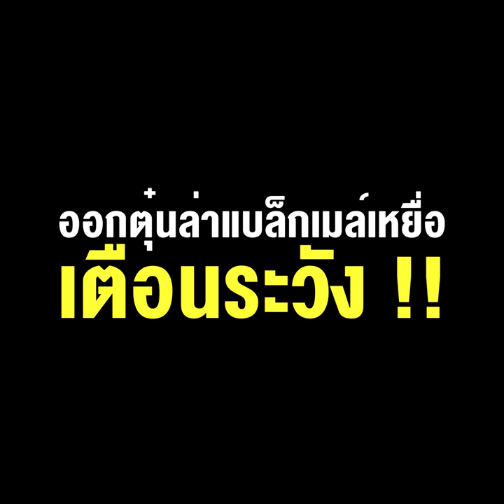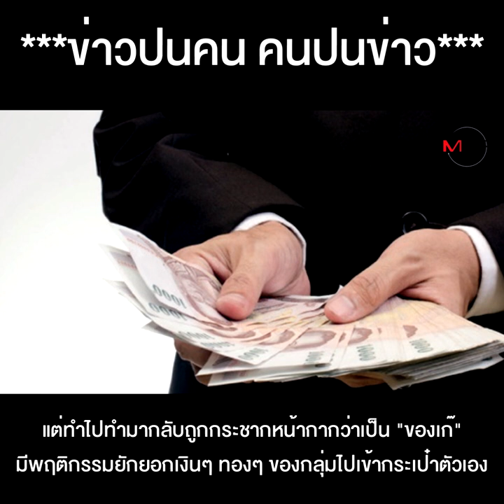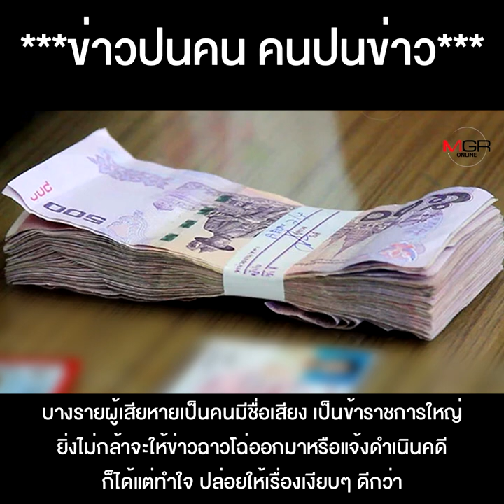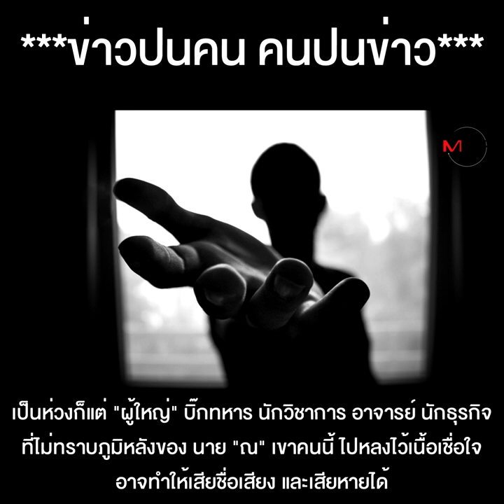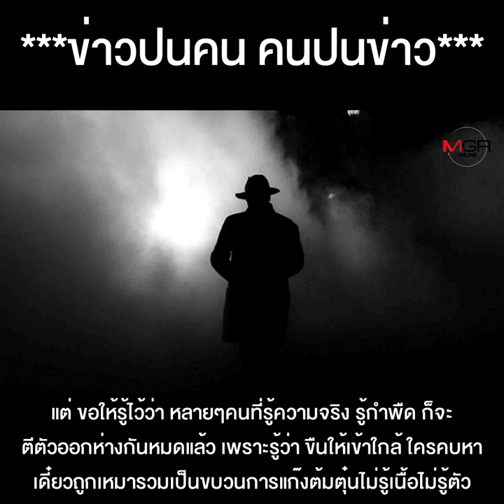ใครหว่า ? สวมมงกุฎที่ปรึกษาคนโต-นักร้องในตำนาน ออกตุ๋นล่าแบล็กเมล์เหยื่อ เตือนระวัง !!